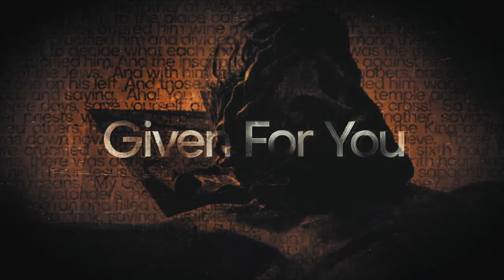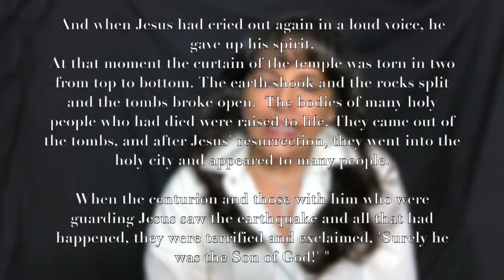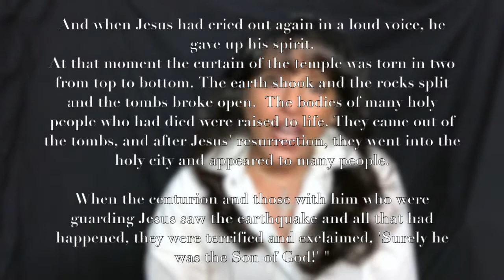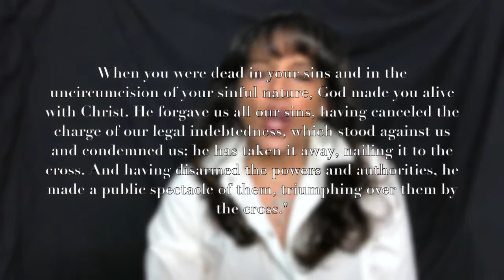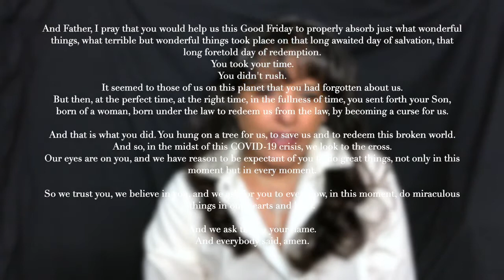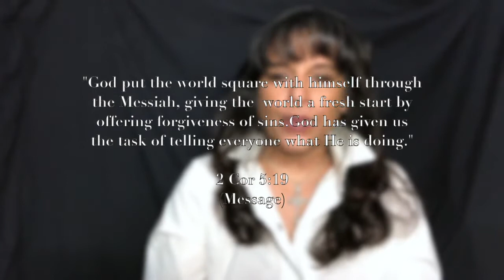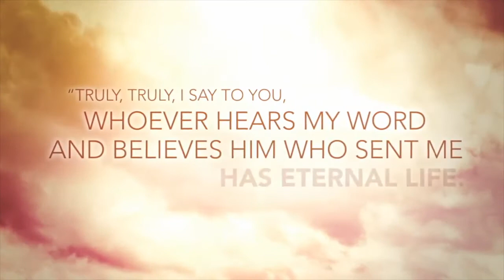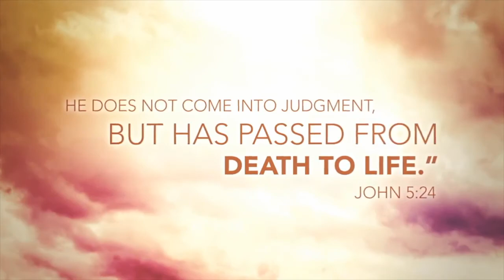Amberlea - Good Friday Worship - 2022-04-15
This is a rebroadcast of our worship service from Good Friday 2021
Go To... AmberleaChurch.CA ...for more about us